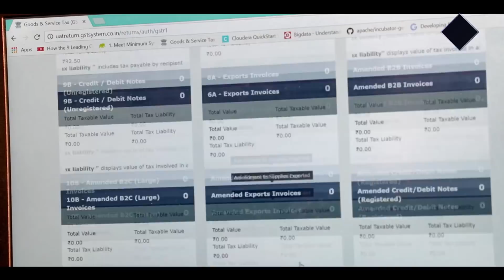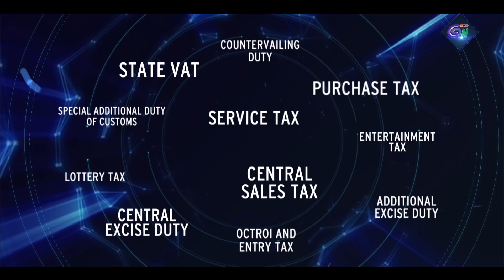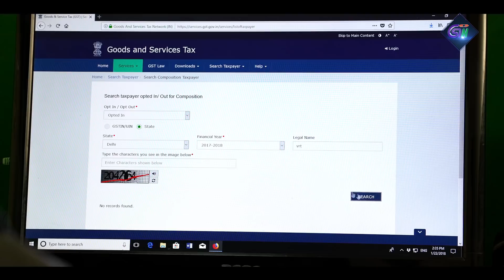GSTN : The Technology Backbone of India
Incorporated on 28th March 2013, Goods and Services Taxes Network is a special "G to B" platform whose mission is to provide a reliable, efficient and robust IT backbone for the smooth implementation for the Goods and Services Tax.